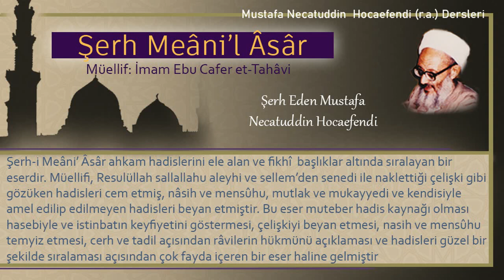148 | Kabeyi görenin ellerini kaldırması | Mustafa Necatuddin